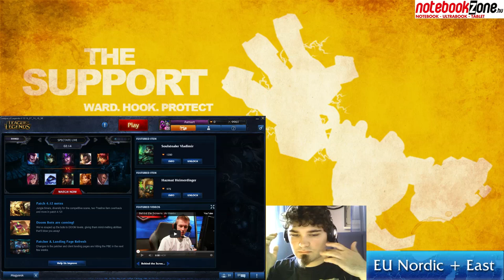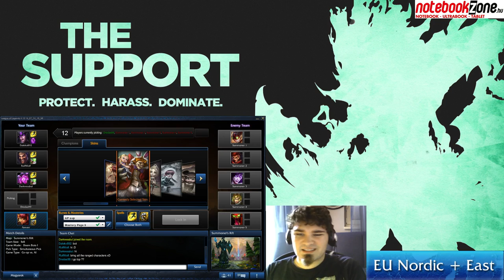Sárkány ellen sárkányfű vagyis doombot ellen tibbers!